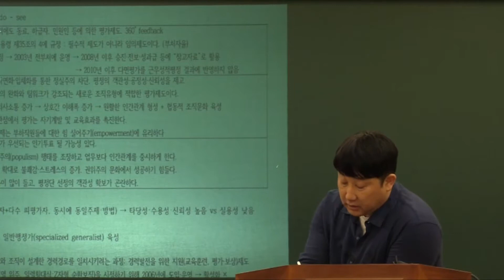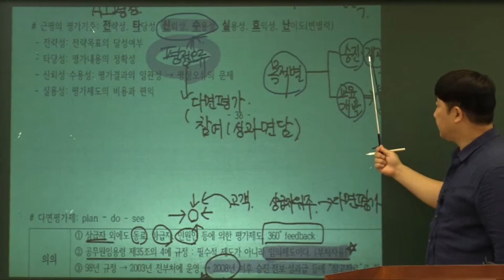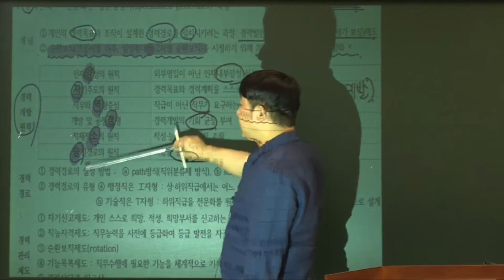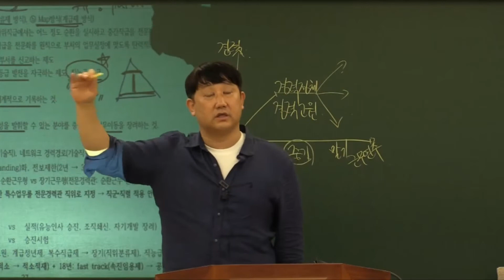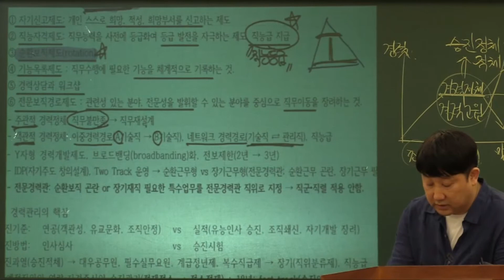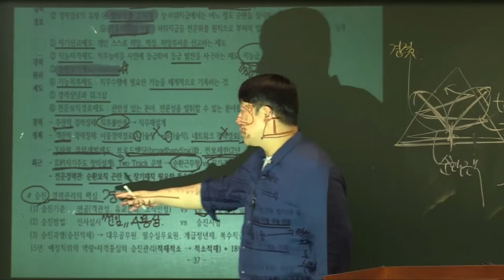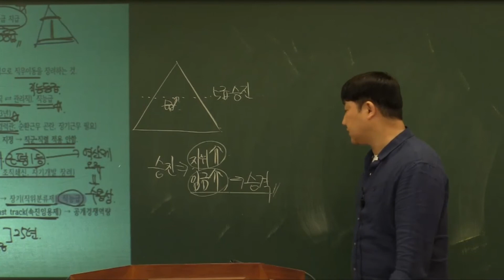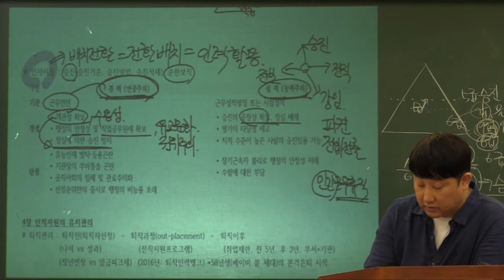18 - 다면평가, 역량평가, 경력관리, 전직, 전보, 전입, 전출, 경력관리의 원칙, 전문경력관, TWO TRACK, 속진임용제, 장기근무형, 순환근무형, IDP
다면평가, 역량평가, 경력관리, 전직, 전보, 전입, 전출, 경력관리의 원칙, 전문경력관, TWO TRACK, 속진임용제, 장기근무형, 순환근무형,  IDP